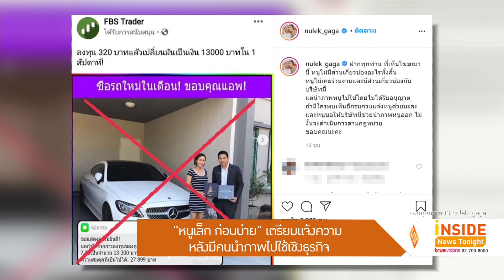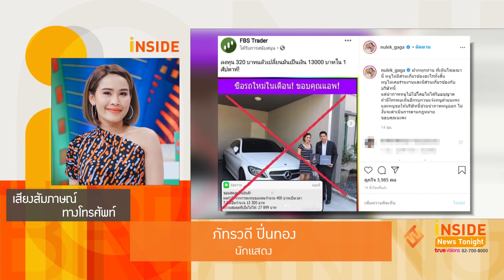“หนูเล็ก ก่อนบ่าย” เตรียมแจ้งความหลังถูกนำภาพไปแอบอ้าง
“หนูเล็ก ก่อนบ่าย” เตรียมแจ้งความหลังมีคนนำภาพไปใช้เชิงธุรกิจ
ถึงกับเกิดอาการ งง สำหรับ หนูเล็ก ก่อนบ่ายที่โดนบริษัทแห่งหนึ่งนำภาพไปแอบอ้างในการโฆษณาโปรโมท โดยเพจดังกล่าวได้แนบรูป หนูเล็กที่ถ่ายคู่กับรถหรูที่ชื้อก่อนหน้านี้ พร้อมบอกรายละเอียดว่า ลงทุน 320 แล้วเปลี่ยนมันเป็นเงิน 13000 บาท ใน 1 สัปดาห์
ล่าสุดทีมข่าวโทรไปสอบถามเจ้าตัว ยืนยันว่าไม่จริง ไม่มีส่วนเกี่ยวข้องกับบริษัทดังกล่าวและไม่เคยรู้จักบริษัทนี้มาก่อนด้วย เตือนแฟนๆ อย่าหลงเชื่อ เตรียมตัว
เข้าแจ้งความวันพรุ่งนี้เวลาประมาณ 10.00 น